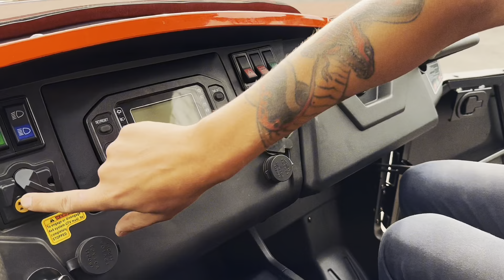AODES Sportcross 1000 LT-2. Авто или квадроцикл с крышей?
AODES Sportcross 1000 LT-2.
Это двухместный спортивно-туристический мотовездеход с автомобильной посадкой. Создан для активного отдыха, спорта и работы. Благодаря полноценной кабине с крышей, дверьми и ветровым стеклом модель подходит для комфортных поездок в любую погоду. В небольшой кузов помещается экипировка, добыча или другой груз.

Оснащен литровым 87-сильным двигателем — он скопирован с американского Rotax, который считается лучшим в отрасли. Вместе с 29-дюймовыми шинами, полным приводом с блокировкой дифференциала и большим клиренсом 457 мм мотор дает отличную проходимость даже по сложному бездорожью.

"МотоВектор"
г. Уфа, ул. Малая Гражданская 35а